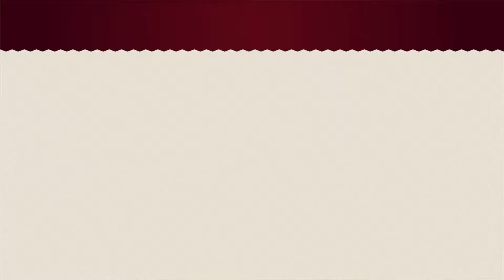Apprendre à réaliser une sauce au curry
Vos salades sont ternes et sans saveur, et vous manquez d'inspiration ? Pour épicer vos apéritifs et vos entrées optez pour une sauce au curry !
Venez découvrir en vidéo avec l'aide des chefs comment préparer cette sauce